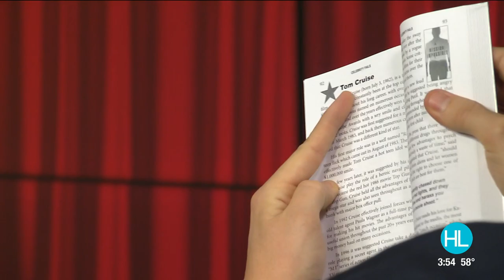Houston magician Ben Jackson brings the WOW factor to our studio | HOUSTON LIFE | KPRC 2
Now in its seventh year, Ben Jackson’s live one-man show ‘Magic, Music, & Mayhem’ has turned into a must-see experience for locals and visitors alike. If you want to know why he’s Houston’s favorite magician, Jackson joined Houston Life to show his refined skills- no flashy props needed!